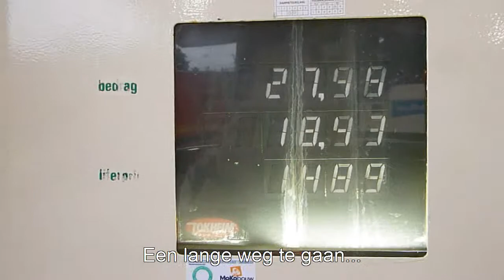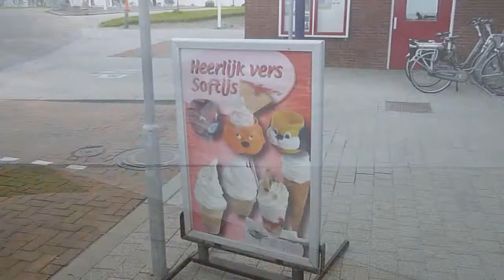Het verhaal áchter een twitch: Steppevorkstaartplevier - Lauwersmeer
Hier een kort overzicht van wat twitchen ongeveer is: naar nieuwe/leuke soorten reizen. Datum van't filmpje is 21 september '13.

Mijn plan was eigenlijk om zsm met de trein naar de steppevorkstaartplevier in het Lauwersmeer te gaan, en dan naar de ralreiger bij Uden (NB) als die die dag nog gemeld werd. Maar de ralreiger is niet meer gemeld... De 'Steppevork' was voor mij een lifer: een soort die je nog nooit gezien hebt. Heb er een paar jaar geleden 6 of 7 keer naar Strijen moeten fietsen (20km enkele reis) zonder resultaat.

Maar het verhaal ging zaterdag zo: ik kreeg onderweg naar het station (rond 5:30u) een appje van Herman van den Brand dat ik wel met hem mee mocht rijden. Zo'n aanbod nam ik natuurlijk me twee handen aan!

Dit clipje is alvast een oefening voor het aankomende Texelweekend (11-13 okt), ben namelijk van plan om van dat weekend weer een videoverslagje te maken, net als in mei.

Wat ik iig al geleerd heb: maak het niet te snel! De snelheid is bij deze wel een beetje erg hoog. Maar ja, wie gaat er nou een filmpje van 5 of 10 minuten maken voor mensen die daar geen tijd voor hebben Zeker als het maar over 1 dag gaat.